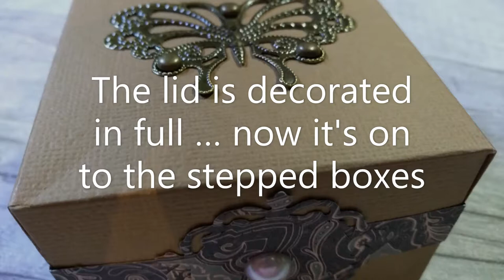Tower Box With Pull-Out Gift Boxes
Staggered stepper boxes with gift boxes